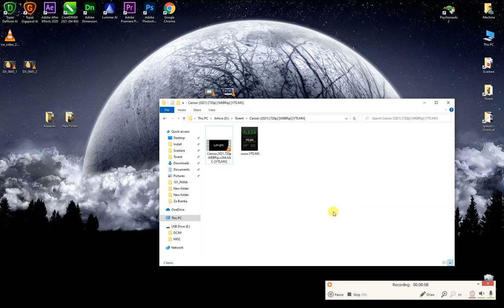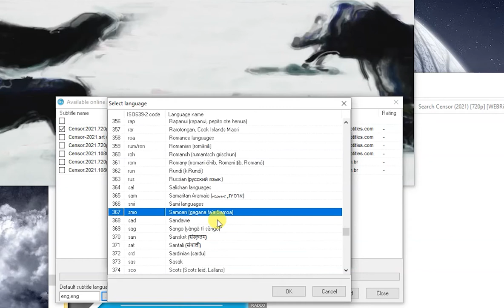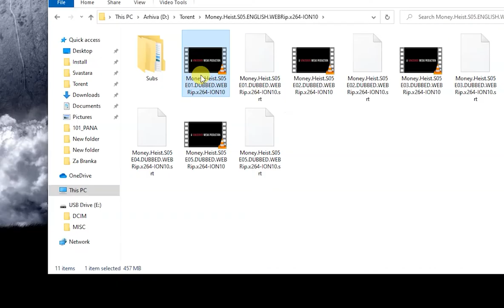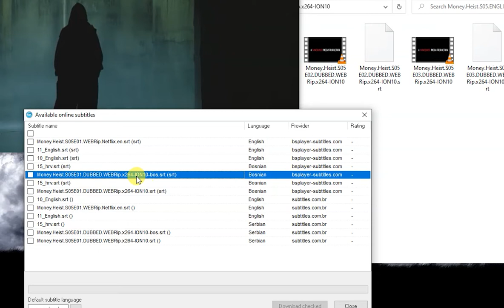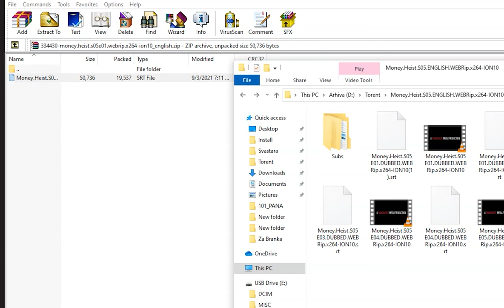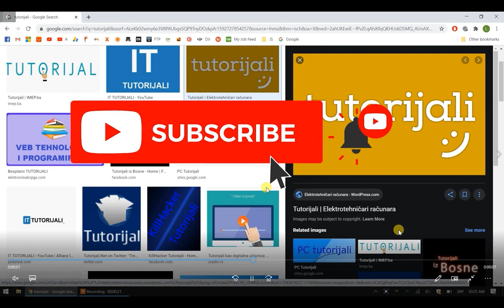Kako i gdje naći prevod za film - titlovi za filmove i serije - subtitles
Pogledajte na koja dva načina možete lako i brzo pronaći prevod za film

prevod za film
titlovi za film
titlovi za seriju
filmovi sa prevodom
prevod na tv